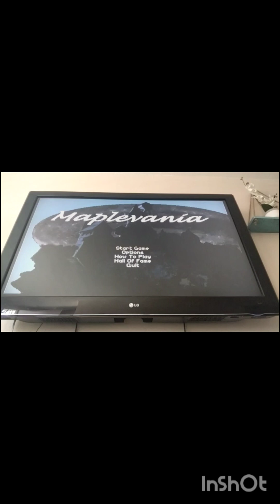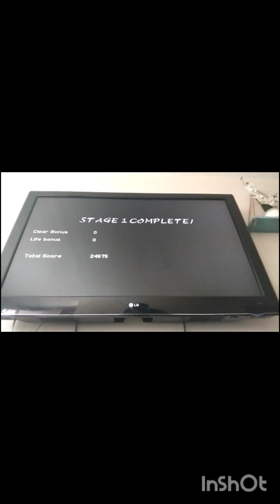Today I'm trying Maplevania on the openbor emu, join me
There's so many games on this emu I want to try a new one every video.

if you would like the sites to download the games and emulator comment and I will help.